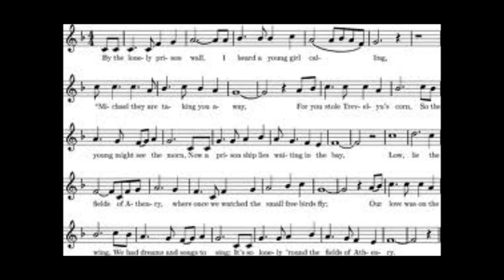Fields Of Athenry Sung By Bob Jones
brilliant irish song